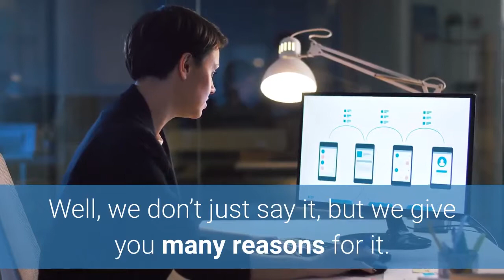Why Is Our Web Design Sri Lanka Service Different?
Web Design Sri Lanka may be the service you are looking for these days, and we invite you to get it from us...